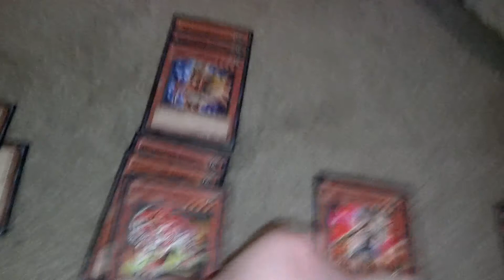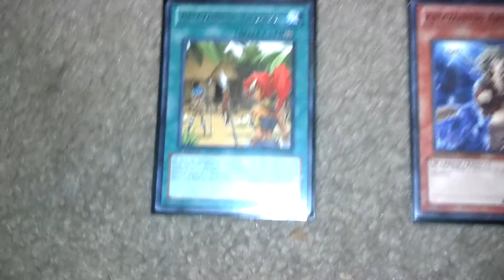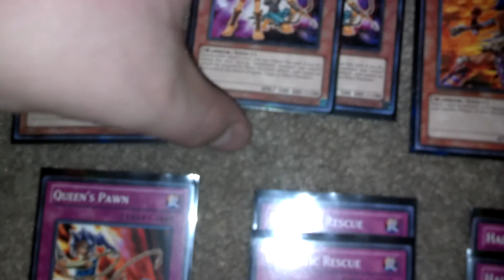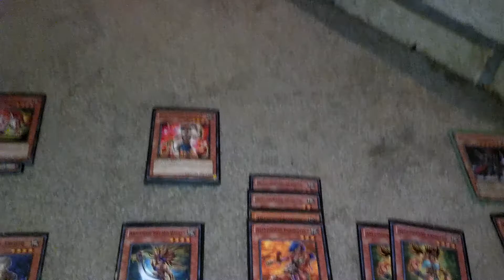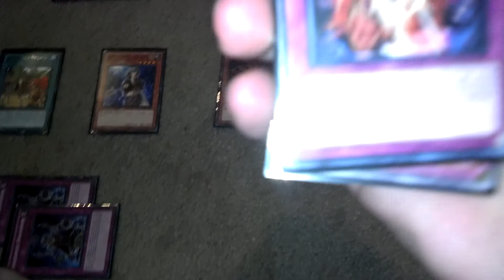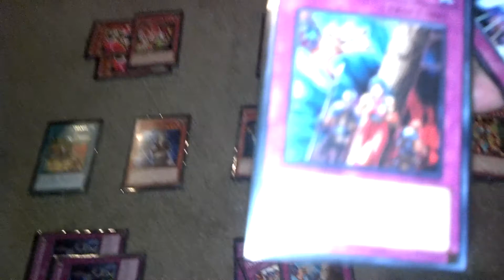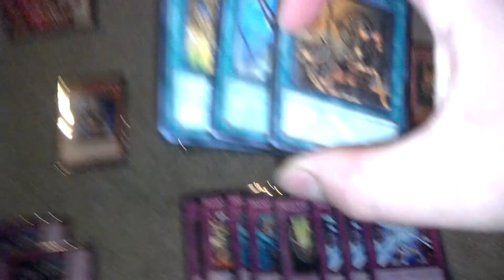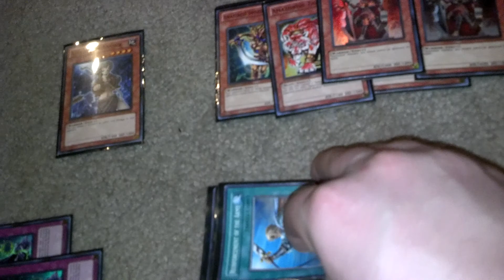Amazoness deck f1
This my amazoness deck build feature 1